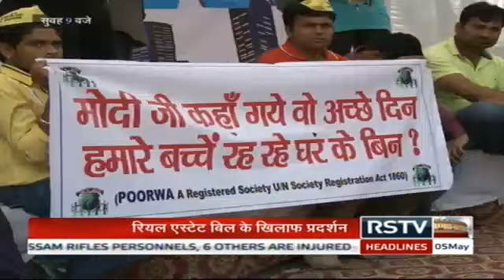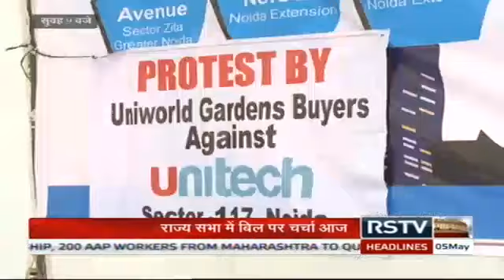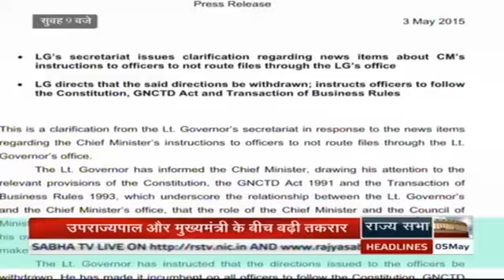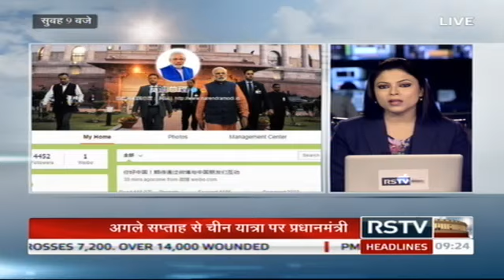Hindi News Bulletin | हिंदी समाचार बुलेटिन - May 05, 2015 (9 am)